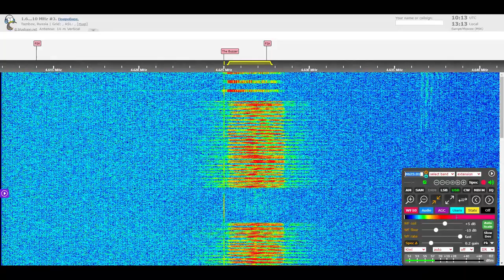The Buzzer/UVB-76 Voice Message (December 4, 2020 10:12 UTC)